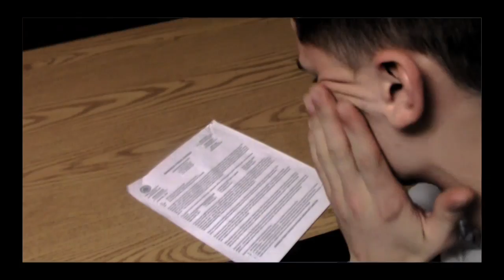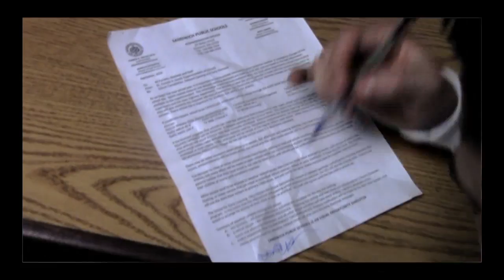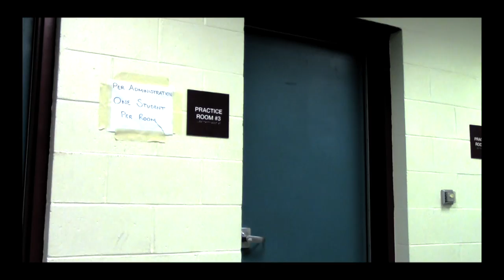Matt, Math, N' Mather The Movie: Really Big Shrimp!